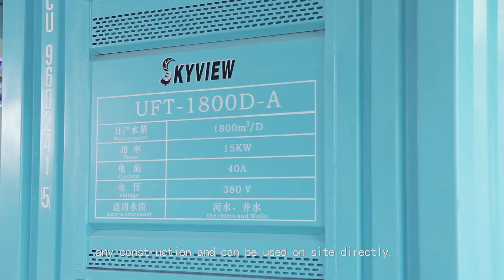RO UF SYSTERM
ETP STP manufacturer for OEM project, real factory, do OEM for many big brand.